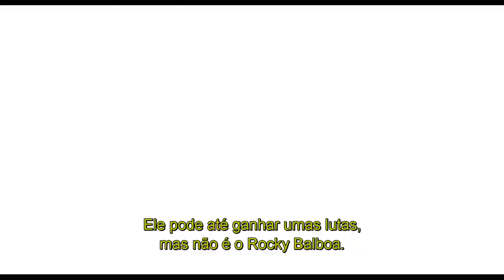ROCKY 5 - TRAILER OFICIAL LEGENDADO 1990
😲 SINOPSE ⬇️
👀 Na luta com Drago, o lutador russo, Rocky (Sylvester Stallone) acabou recebendo uma lesão permanente. Assim é forçado a se retirar do boxe e, para piorar as coisas, descobre que seu contador roubou sua fortuna. Sem dinheiro e não podendo voltar a lutar, ele começa a treinar um jovem (Tommy Morrison) que promete ser um grande lutador. Mas seu trabalhado não é terminado, pois um empresário atrai o jovem pugilista com um alto salário, mas mestre e aluno ainda vão se reencontrar como rivais.

🕕 ⇶ 0:00 Trailer
🕕 ⇶ 2:04 Fim